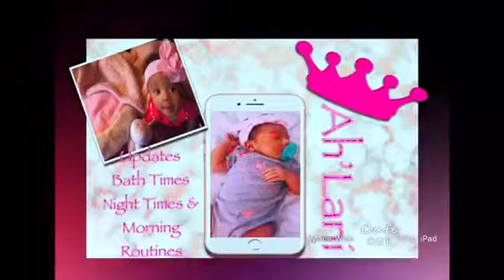Ah’Lani’s Bath Time Routine